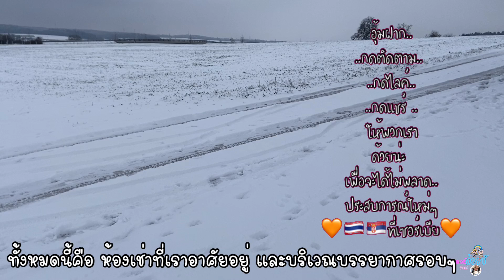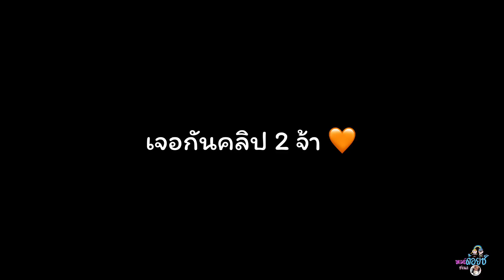EP.291| ปีสุดท้ายหน้าหนาว ที่เยอรมันนี |ถ่ายตั้งแต่ต้นมกราคมปีที่แล้ว เก็บเบอร์รี่ป่าทำเหล้าดอง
เมือง Belgrad ประเทศเซอร์เบีย
Serbia เมืองหลวง
เซอร์เบีย ประชากร